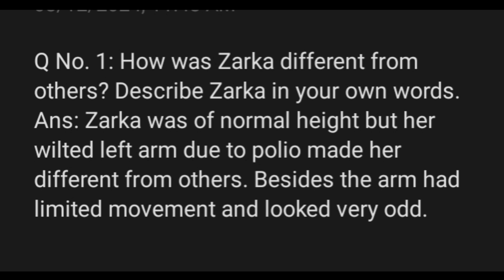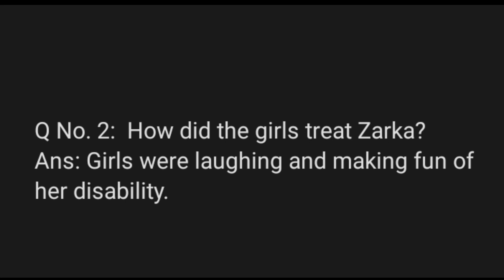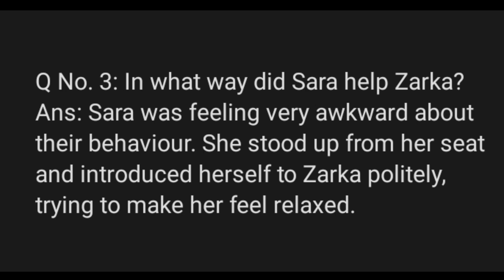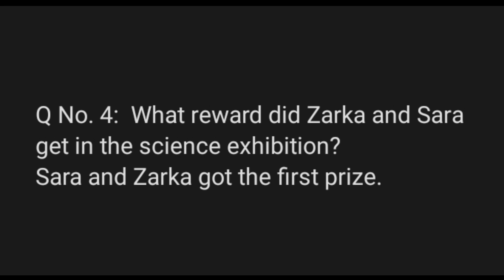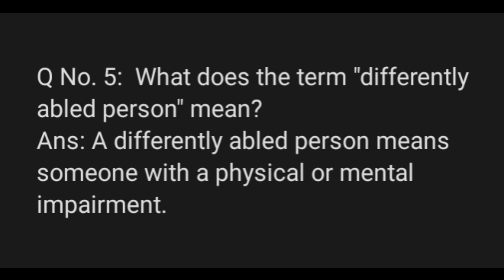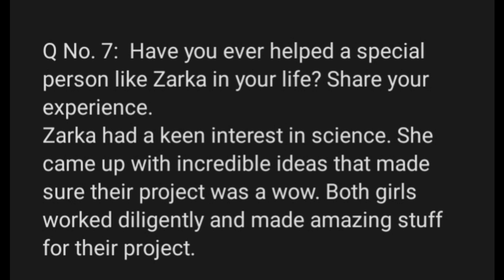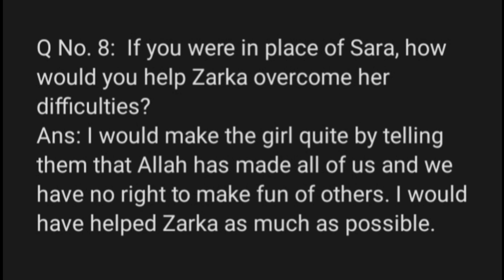Never Judge Others by their Appearance Unit No. 5 Exercise Q/A Grade 6 English Page No. 60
Never Judge Others by their Appearance
Unit No. 5
Exercise Question and Answers
Afaq Sun Series English new SNC
Naveed Ullah sir
Naveed Ullah of Qaldara
Teacher Vine Channel
English with teacher Vine Channel